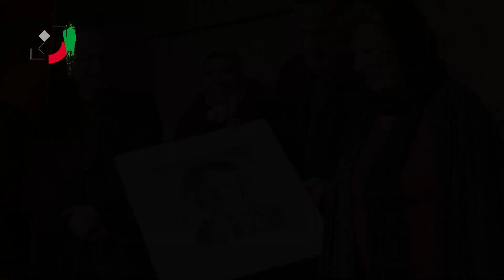پری صابری - تحصیلات سینمایی و تئاتری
Pari Saberi (born on April 1, 1311 in Kerman) is a theater director, playwright and novel writer. He created the Pazargad Theater Group and established the Molavi Hall in Tehran. Saberi received the French Legion of Honor in 2004.

After finishing high school, Pari Saberi went to Paris to continue his studies in cinema and theater. During his student days, he made a short film about one of Khayyam's quatrains, which was chosen as the best student film of 1954 in France. After that, in 1955-8, he studied theater at Tanya Balashova School and returned to Iran in 1324 after a period of studying in Spain.

Upon returning to Iran, Saberi created the Pazargad Theater Group. Also, in 1347-57, he was the director of extra-curricular activities of Tehran University and established Molavi Hall in Tehran. He translated UNESCO's Rhinoceroses play twice (after Jalal Al-Ahmed's translation) into Persian, and Hamid Saarigian staged it at Tehran University in 1350. Later, this play was translated and published by Ahmed Sahmeh Mesk under the name "Rhinoceros".

He went out of Iran after the 1357 revolution. In these years, he wrote the play "Man from where, love from where" about the life of Forough Farrokhzad and performed it in Los Angeles in 1981, which was very successful. He then performed it in English at the Olympic Games Arts Festival, which was still well received. Then he decided to return to Iran.

In Iran, he was not well received at first, but he gradually resumed his theatrical activity and staged the plays "Man Beh Bagh Irfan" about the life of Sohrab Sepehri and "Heft Shahr Eshgh" inspired by Attar Nishabouri. Following these successes, he wrote and directed other works, which according to him, the show "Flying Shams" about Molavi is one of his best works.

"Flying Sun" and "The Legend of Siavash" are two plays that Pari Saberi staged at the UNESCO Hall in Paris. The knighthood of France has been given to Perry Saberi.